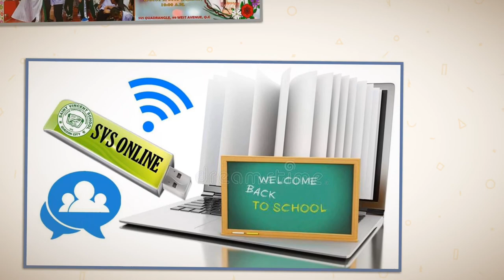SVS SCHOOL ACTIVITIES 2019-2020